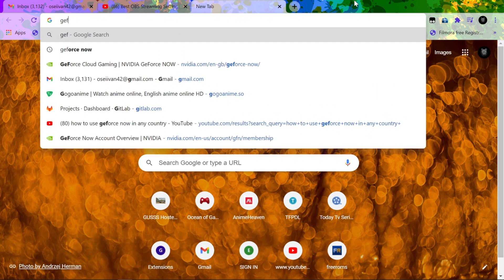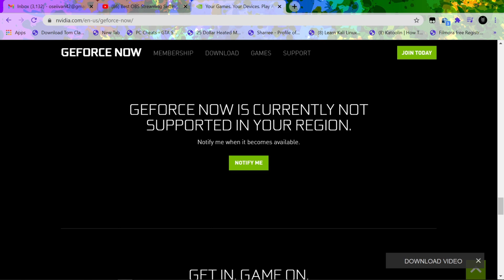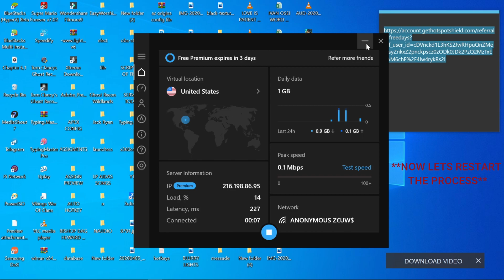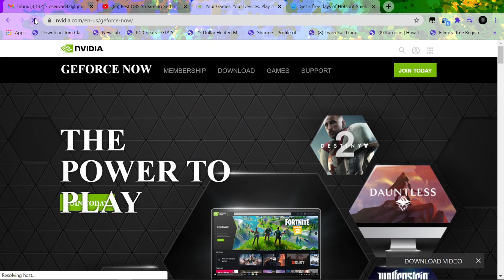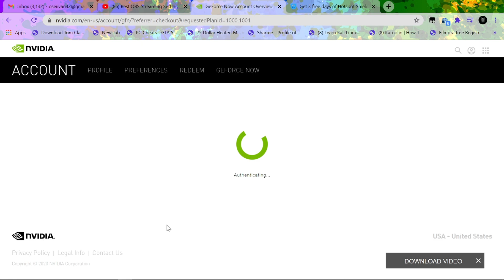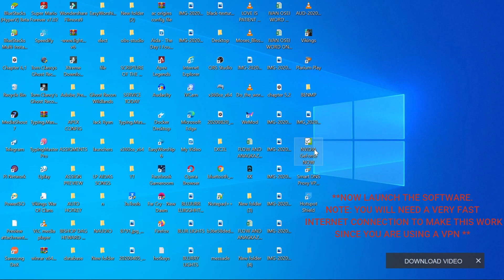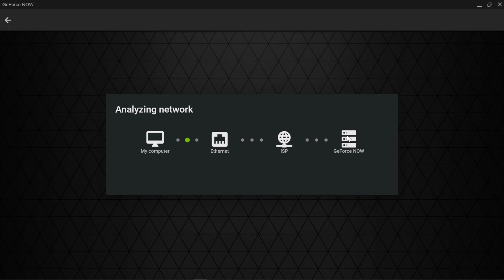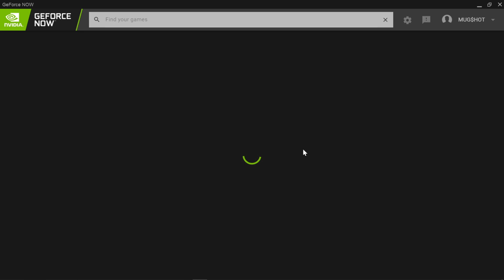NVIDIA GeFORCE NOW (UNSUPPORTED REGION FIX)!!!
GeForce NOW is NVIDIA's cloud-based game streaming service, delivering real-time gameplay straight from the cloud to your laptop, desktop, Mac, SHIELD TV, or Android device.
Nvidia's Geforce now transforms nearly any pc or android device into a SUPER PC GAMING RIG.
you can stream your favourite AA titles right from your pocket.

So this is an unsupported fix tutorial to help you sign in on geforce now and also play games without getting the unsupported region error, this video also includes a gameplay footage of fortnite as a proof that this method works a 100%.
LINKS IN THE VIDEO:
FOLLOW THE STEPS CAREFULLY!!
Be free to let me know if you face any challenges in the comment section down below.